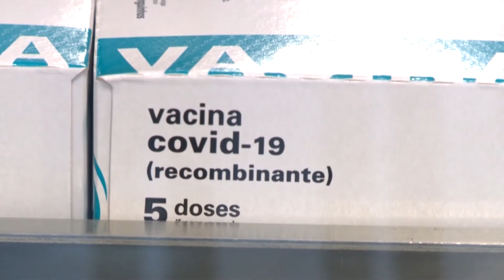Ministério da Saúde avalia terceira dose para pessoas que tomaram a CoronaVac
Estudo, que também analisará a intercambialidade de vacinas, será realizado com 1.200 voluntários. Resultado deve sair em novembro.